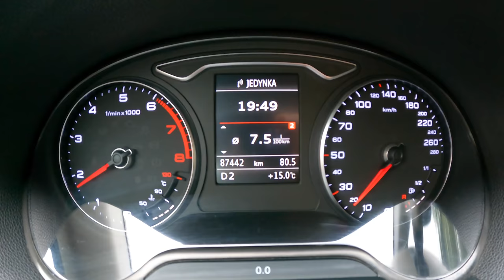2015 Audi A3 8V Sportback [1.4 TFSI 125HP] |0-100 | POV Test Drive #882 Joe Black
Car: Audi A3 8V Sportback 5d 1.4 TFSI 125HP 2015

0:00 Intro
0:04 Walk-around and interior
0:55 Casual driving
5:49 Acceleration
6:09 Highway
7:09 Casual driving
9:25 Tunnel
10:30 Casual driving
12:11 Engine view
12:18 Fuel Consumption

Engine: 1.4L Petrol (Gasolina) 4-cylinders
Displacement (cc): 1395
Power: 92 kW/125 hp
Torque: 200 Nm
Transmission: 7-speed automatic S-Tronic
Traction: FWD ( Front-Wheel Drive )

Acceleration Audi  (0–100 km/h): 9,3 s.

Fuel Tank Capacity: 50L
Total Range: 1020 km
Weight: 1300 Kg
Cargo Space: 380 Liter
Model: 2015
Base Price: 27.250 EUR

Driver: Joe Black
Video: GoPro Hero 9 Black / Sony a6300 + Sigma 16mm f1.4
Audio: Zoom H2n (recorder) & Roland CS-10EM (binaural microphones)
Edit: MacBook Pro / Final cut Pro X